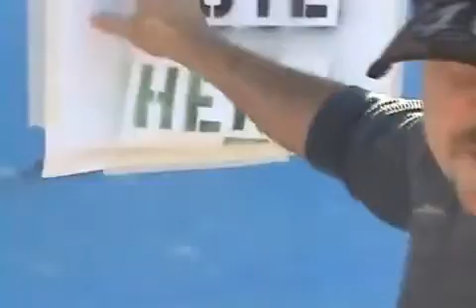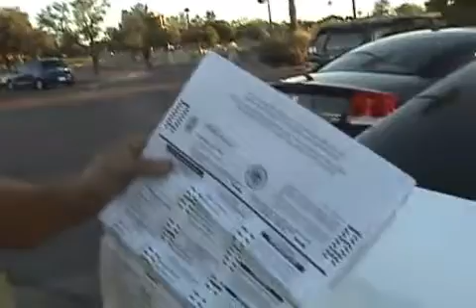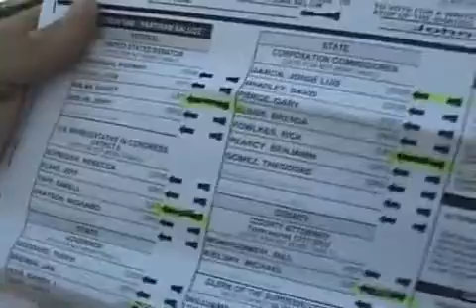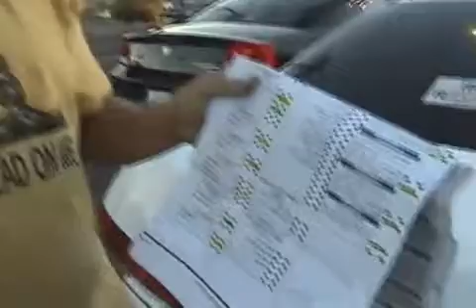4409 VOTE FOR THE DEAD GUY 2010